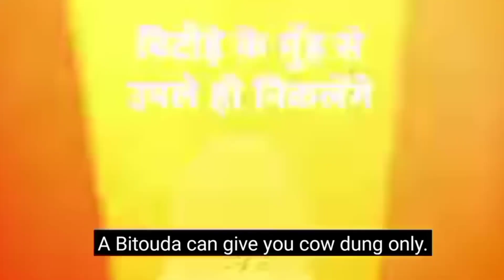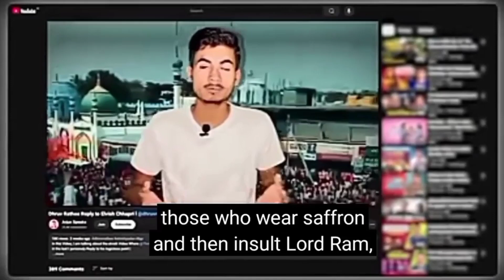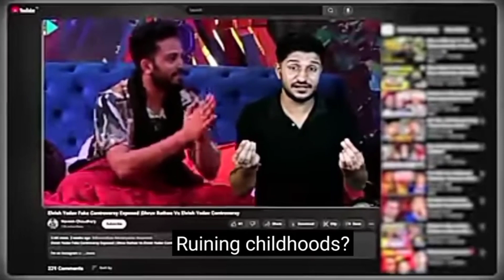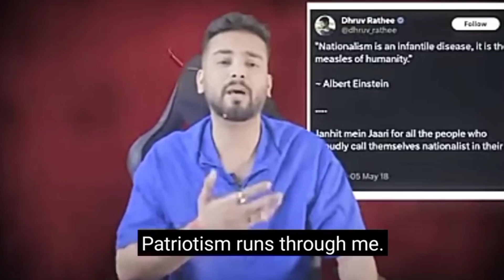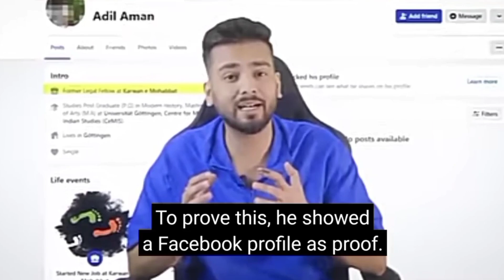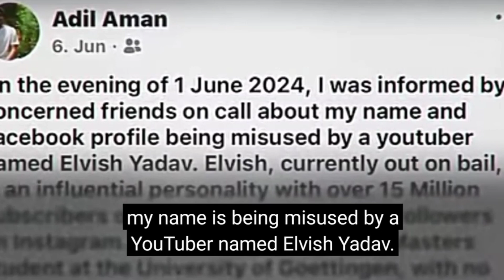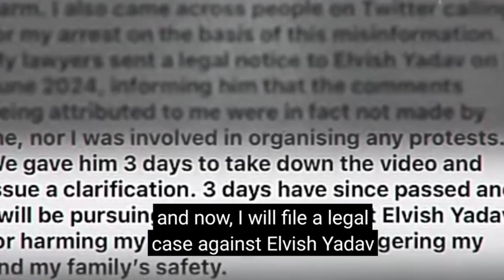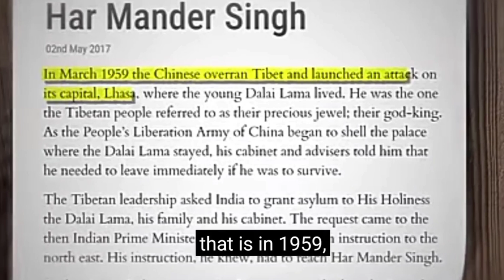Elvis yadav exposed by Dhruv rathee